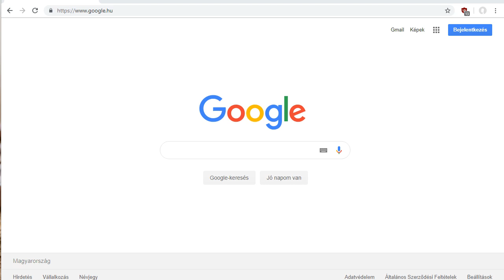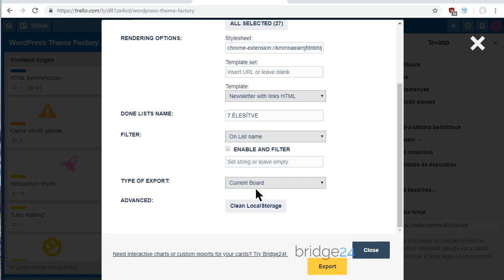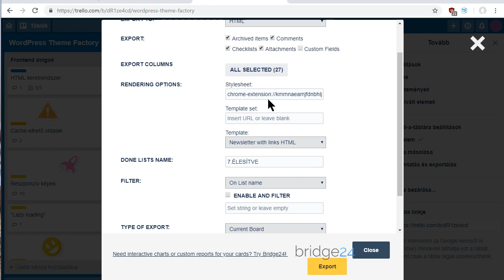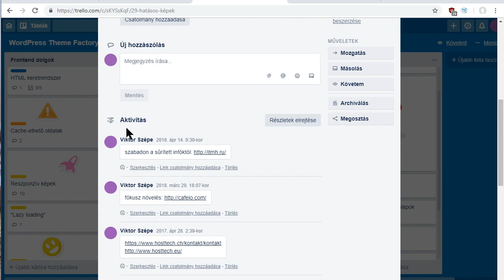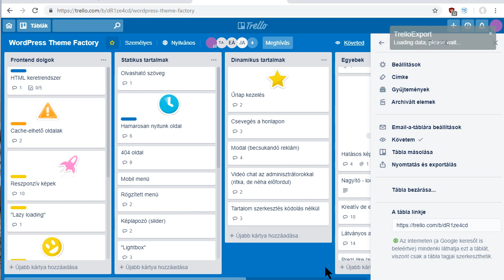Trello Export magyarul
HTML-t konvertál a Trello exportból